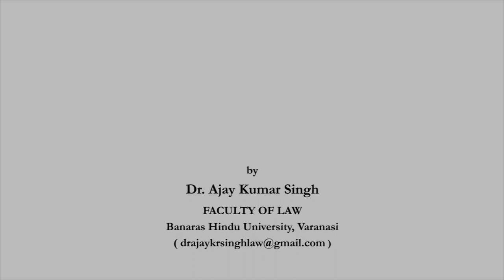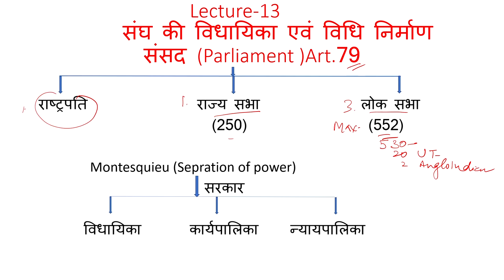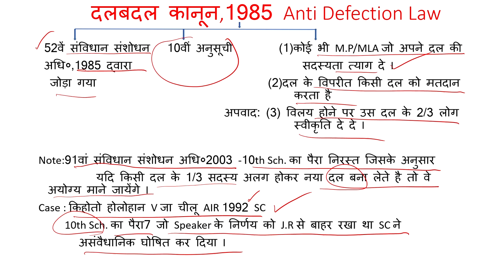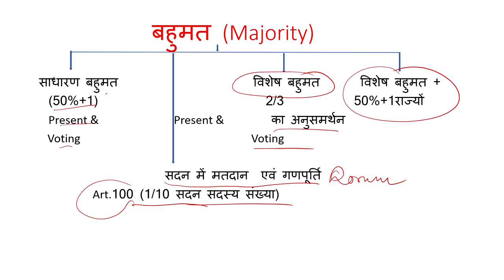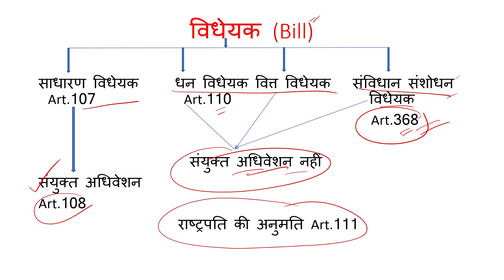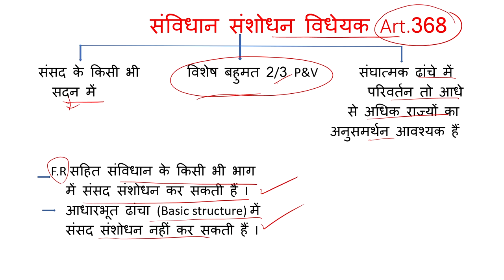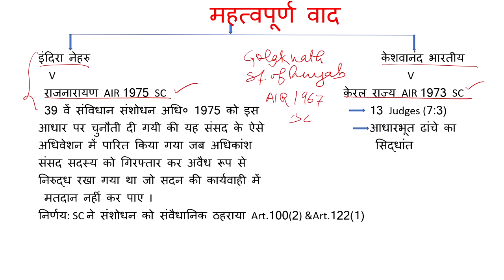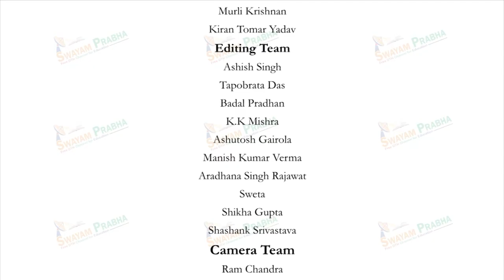संघ की विधायिका एवं विधि निर्माण